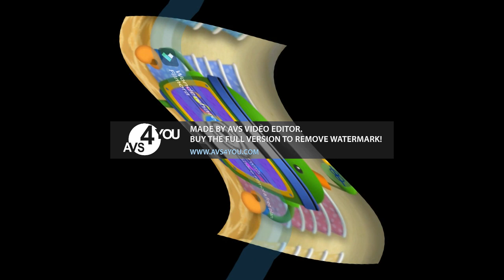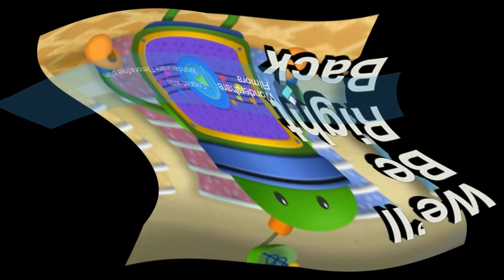Bot plays Random ZooPals Songs Center Effects